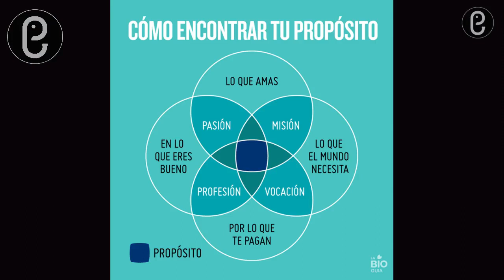Inicia la universidad con buen pie (parte 5/6)